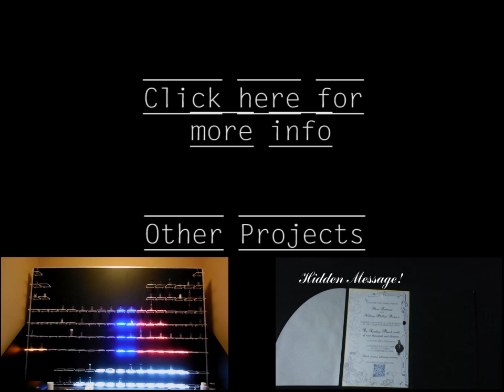LED Tetris Tie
A 4 hour project results in a pretty cool neck tie! More details on my project blog

Music Smoke & Lights by boomaga CC-BY